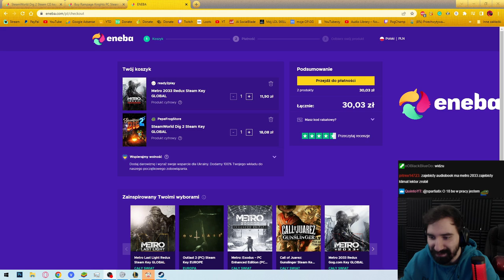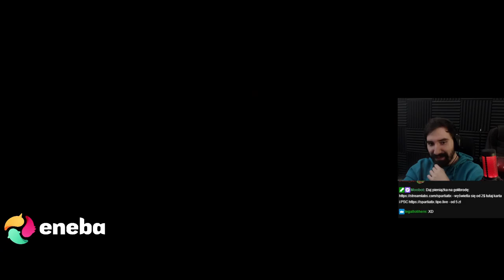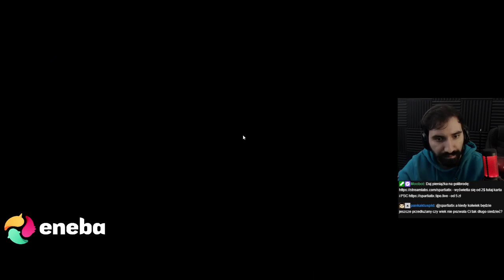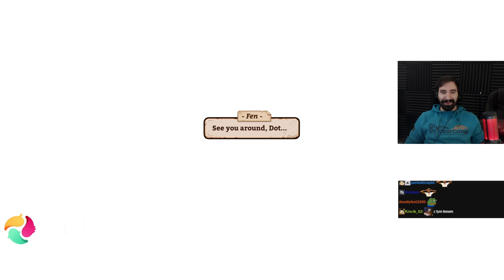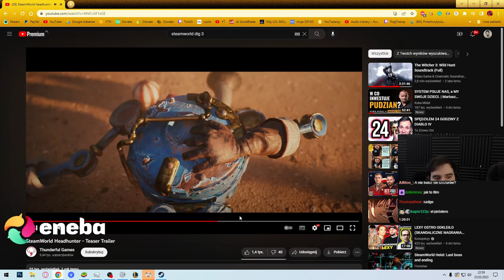SteamWorld Dig 2 - TAK SIĘ POWINNO ROBIĆ KONTYNUACJE GIER 😎 *CUDOWNA GIERKA* | CAŁA GRA